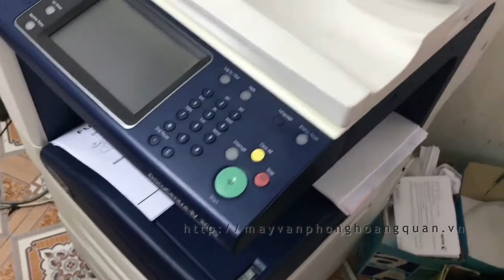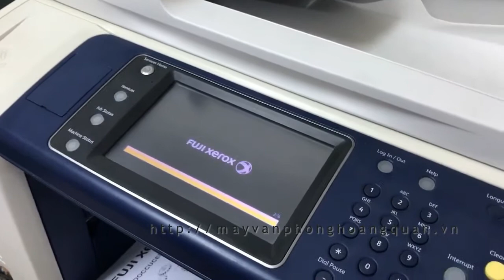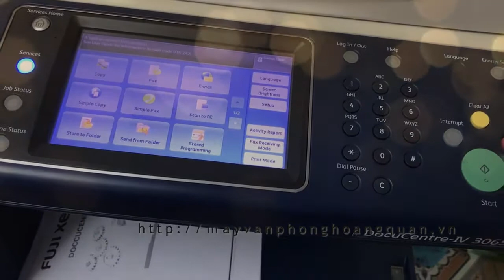Xử lý lỗi bật nguồn không lên máy photocopy xerox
Hướng dẫn xử lý khi bật nguồn không lên gì ở máy photocopy Fuji Xerox DocuCentre-IV 2060/3060/3065
- Máy photocopy đa chức năng Xerox
- Máy photocopy màu đa chức năng Xerox
- Cho thuê máy photocopy giá rẻ tại Hà Nội
- Máy văn phòng Hà Nội
- Mực đổ, vật tư linh kiện